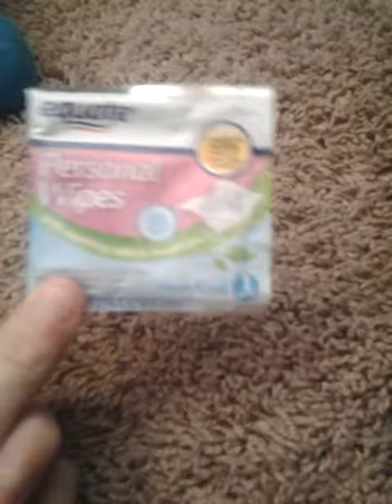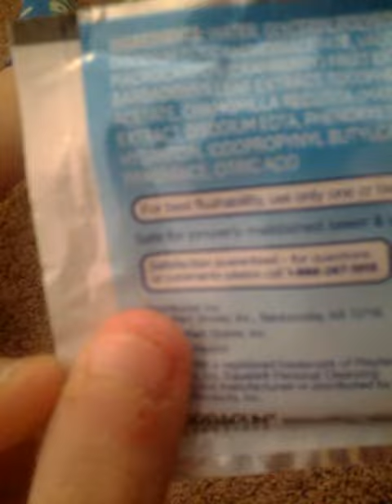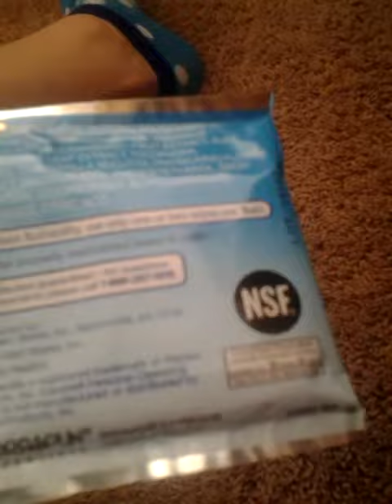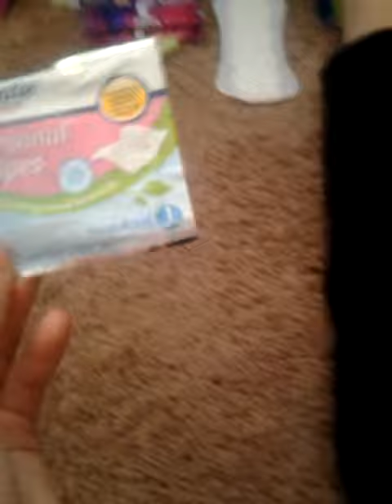Equate wipe review~Tehya